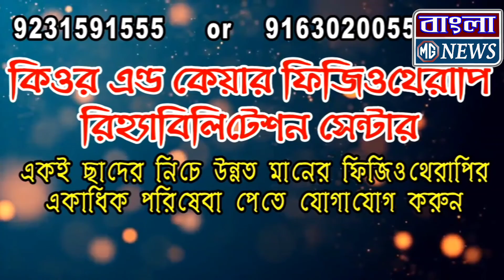তৃণমূল ছাত্র পরিষদের উদ্যোগে ব্যক্তিদের ত্রিপল বিতরণ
সৈয়দ মনিরুল হুদা সোশ্যাল ওয়েলফেয়ার সোসাইটি সহযোগিতায় চাপাডাঙ্গা তৃণমূল ছাত্র পরিষদের উদ্যোগে ব্যক্তিদের ত্রিপল বিতরণ।